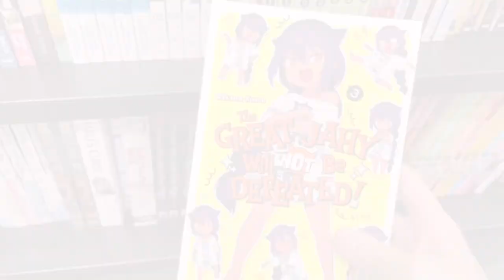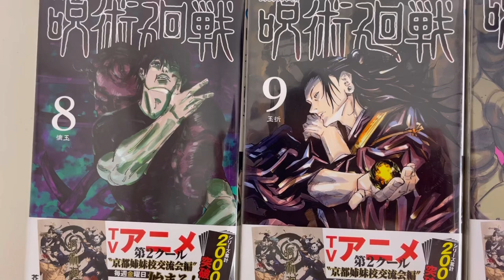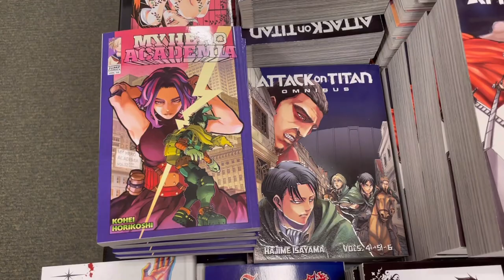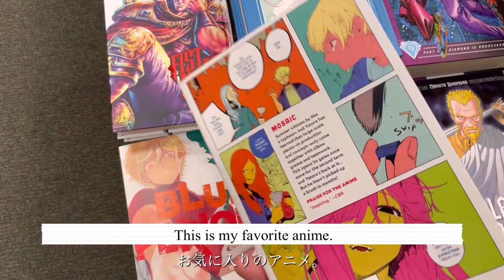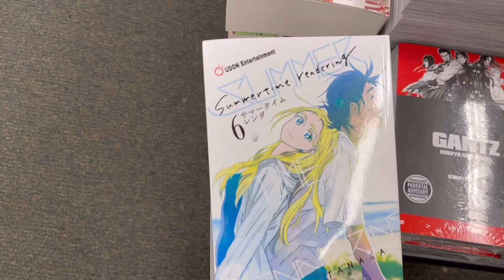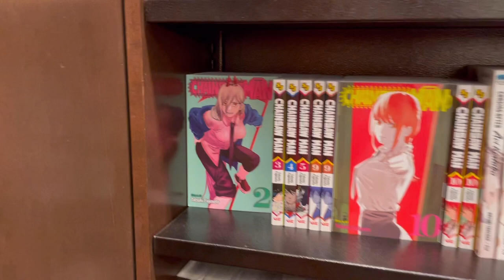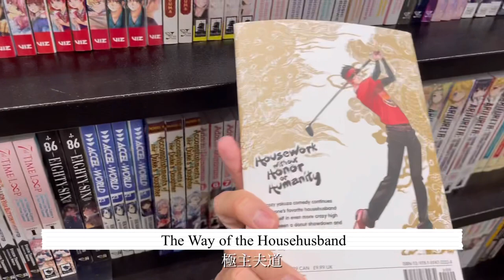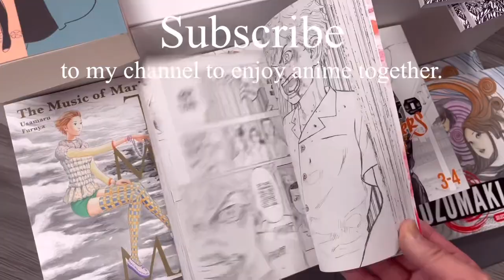【Daily vlog】🚌manga tour at Barnes & Noble and unboxing😆✨まんがツアーとボックス開封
Welcome to Tarou's vlog!

I'll take you to my manga tour in this video.
I hope you are going to find your interesting manga and enjoy it.

opening song

「SweetShareRooM / 享楽屋・空詩 feat. Flehmann」

 ending song

龍崎一　「百鬼夜抄-ひゃっきやしょう」